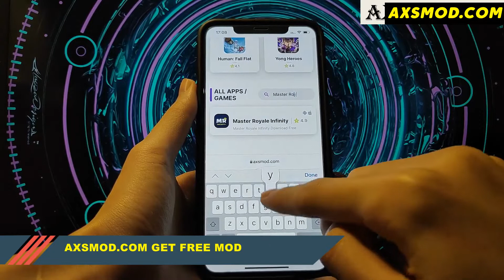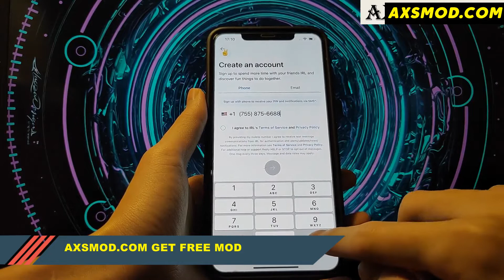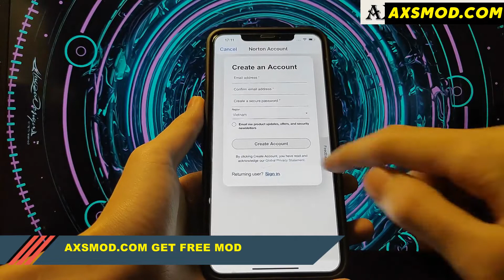Master Royale Mobile Download Android/iOS - How to Download Master Royale Mobile For Free! (NEW)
This is the only working way to download Master Royale for free without jailbreak or root! You won't need an alternative because with this you won't have to pay anything for the app! Anyway, I hope you all enjoy this tutorial and have fun using the game

You don't need to jailbreak your device, before you do anything you need to do a setup on your phone and this will download apps directly to your device. So follow the steps as I have instructed and don't skip any step

After finishing downloading your application from the website you will go to our sponsor website and this is really important because if you do not follow the instructions your download will crash

Once you complete these steps, you will get Master Royale in the background of your device!

Finally, this video is made for people who are looking for the free Master Royale paid game!